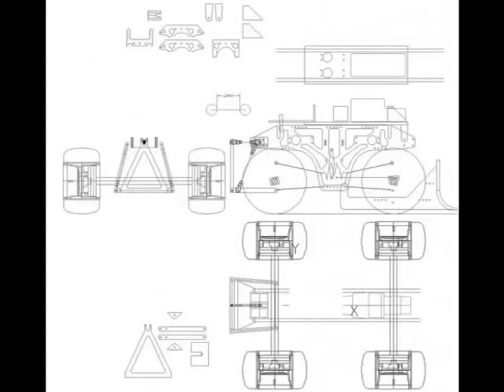CAD Designed RC Crawler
HPI Wheely King, reworked, modded, made into the ultimate rc crawler.